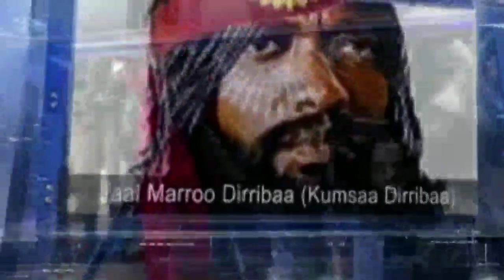Qophii Arraata Biyyoolessa Oromiyaa Adoolessa 18, 2023